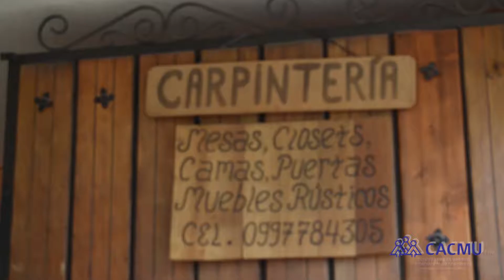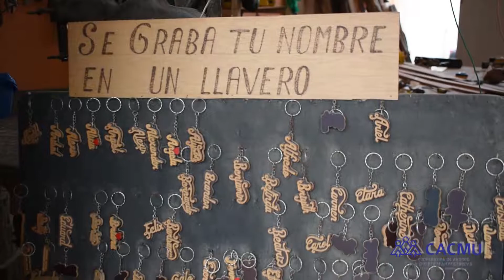CACMU - Agencia Cuenca del Lago San Pablo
Nuestra agencia está ubicada en la Parroquia de González Suárez en las calles Gran Colombia 33-51 y Jorge Jarrín. Aquí puedes encontrar financiamiento para tu negocio, estudios y otras actividades económicas, de igual forma contamos con productos de ahorro y seguros.
Te invitamos a conocer el trabajo que realizamos.